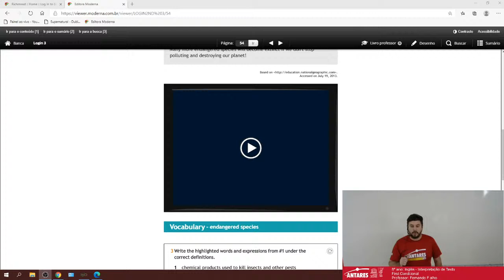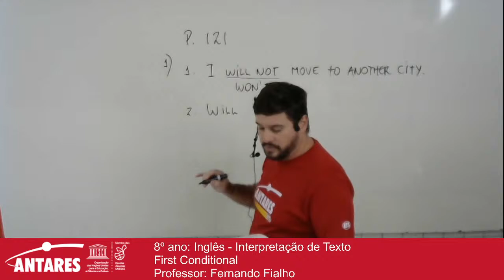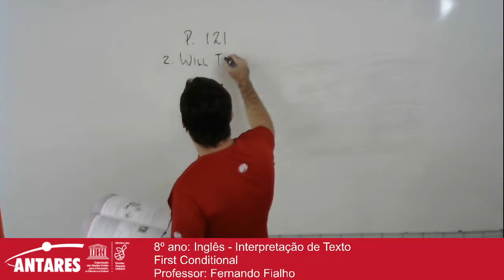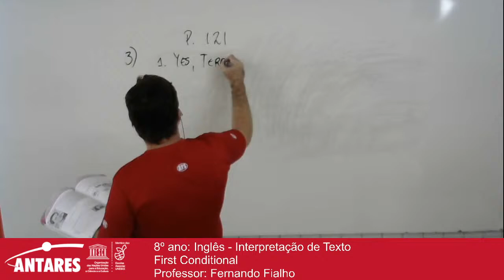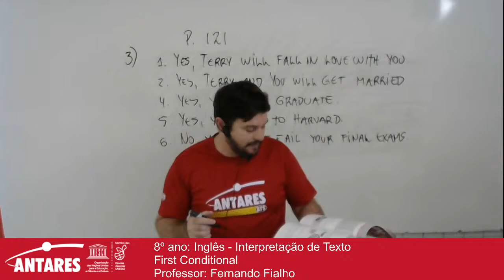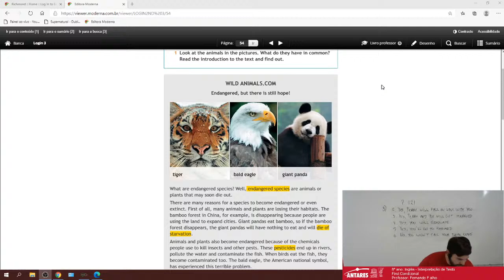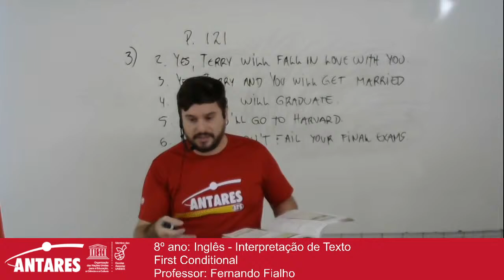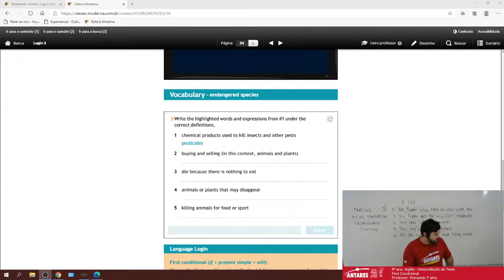8º ano: Inglês - Interpretação de Texto / First Conditional Professor: Fernando Fialho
8º ano: Inglês - Interpretação de Texto
First Conditional
Professor: Fernando Fialho